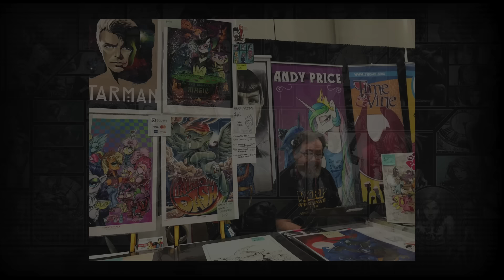Charging for signatures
Should signatures be for pay at comic conventions?